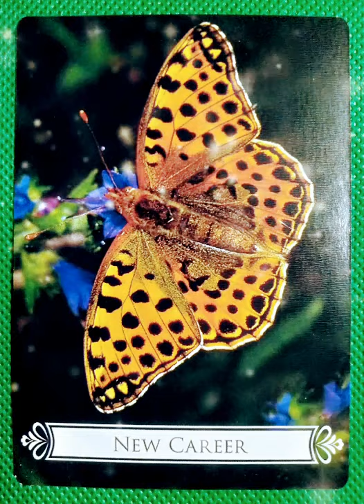Butterfly Oracle Card | New Career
For those who appreciate nature oracle/tarot card aesthetics.